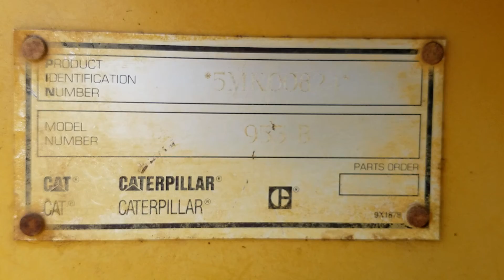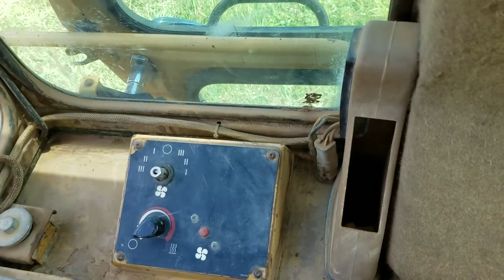1993 Caterpillar 953B Tracked Loader For Sale Inspection!